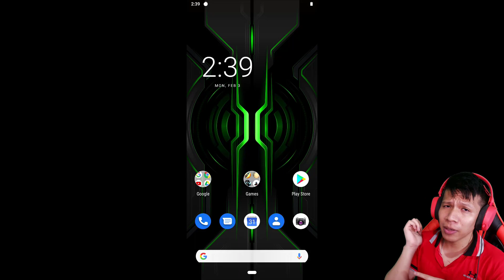Game Survival Android Baru Yang Lagi Viral ! - Raft Survival Android 2020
Game Raft Survival Android Update Terbaru 2020